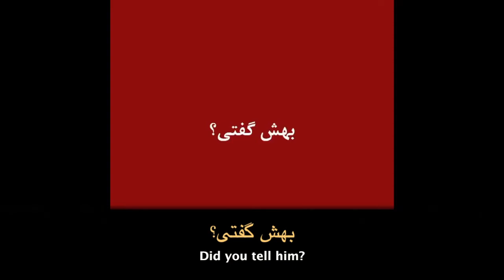Before You Say "I Love You" in Persian On Valentine's Day - Watch This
Sepandarmazgan is an ancient Persian festival with Zoroastrian roots, the day for celebrating love, friendship and earth in ancient Iranian culture. It dates back to the Achaemenid Empire, the first Persian Empire.

Sepandarmazgan is the name of one of the seven Amshaspands or Archangels created by Ahuramazda, the patron of Earth and the last month of the year Espand in Iranian calendar. Sepandarmaz which means patience, humbleness and purity is the patron of the Earth as the living source of human life and fertility. In the heavenly court, she sits next to Ahuramazda and sees about the affairs of the Earth. According to Avesta when farmers work on soil and look after cattle or when a child is born, Sepandarmaz joyfully blesses them. In contrast she is offended on seeing evil people walking on the earth, but she bears and endures them and that is why she is the symbol of patience.

According to mythological history of Iran and Sassanid texts, a war breaks between Iran and Turan under the reign of Manouchehr. The Turanian king Afrasiab deprives Iranians from water. To nullify his action, and to save Iranians Sepandarmaz appears to him as a beautiful maiden clad in a majestic robe. Afrasiab falls in love with her and woo her. Sepandarmaz forces him to let water flow in Iranshahr and being assured that Iranians are saved she goes back to the heart of the earth.

The fifth day of Esfand (February 25) of Iranian calendar is named after her and a great feast used to be held on this day which was the day of cherishing women as well.

On this day, Women and girls sat on the throne and men and boys had to obey them and bring them presents and gifts. In this way, men were reminded to acclaim and respect women.

Iranian youth are celebrating Valentine’s Day even though authorities have banned the celebrations as part of “decadent Western culture.”

Coffee shops and restaurants are crowded with boys and girls celebrating with their loved ones and exchanging red-colored, romance-themed presents.

The annual Feb. 14 homage to romance,Valentine’s day, which tradition says is named after an early Christian martyr, has become popular in recent years in Iran and other Middle East countries.

The backlash in the Islamic Republic is part of a drive against the spread of Western culture.

1. What is the Persian name for Valentine and when is it celebrated?
2. When does Sepandarmazgan date back?
3. What type of a celebration is it? In which religion does it have roots?
4. What were cherished in ancient Iranian culture on Sepandarmazgan’s day?
5. Why does Islamic Republic ban Valentine?
6. Islamic Republic bans Valentine. Do you agree or disagree? Why?

Are you ready to have a lot of fun learning real life Persian?  Start speaking Persian language in minutes with Persian movies. Talk Like A Persian offers the fastest, the easiest and the most fun way to learn Persian alphabet, Persian language and culture with subtitled Persian movies.